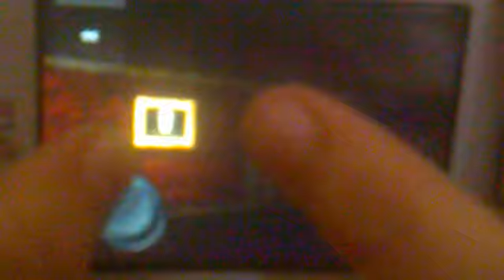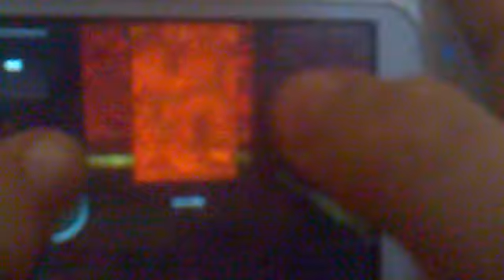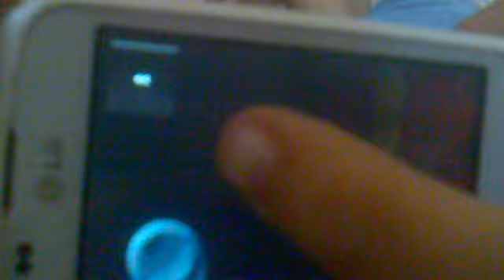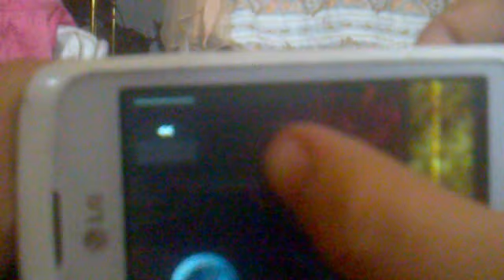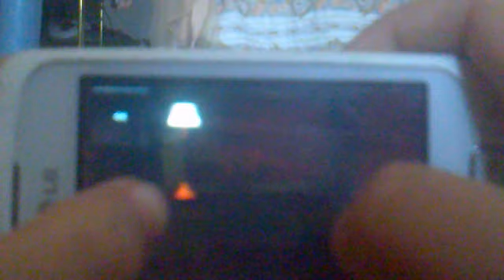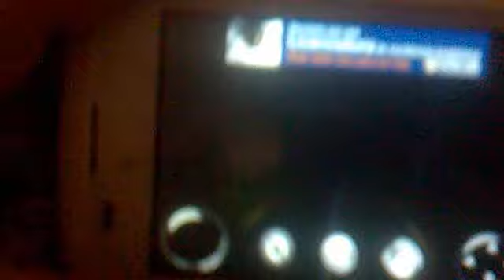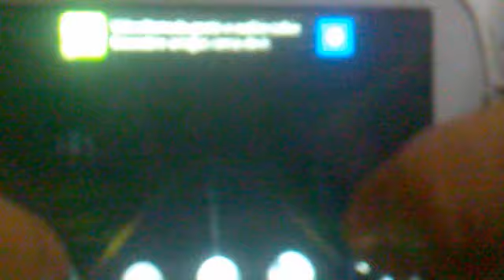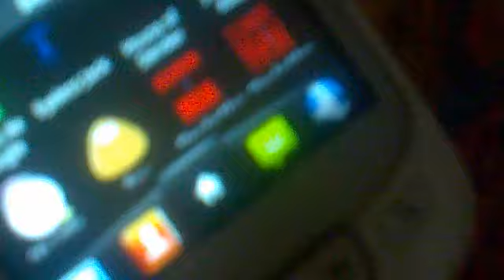Gameplay House Of Slender los 6 cacets.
Los agarre todos y vi un baño muy raro solo habia una bañera y pause la camara para agarrar la cuarta nota en la segunda habitacion en la cama.